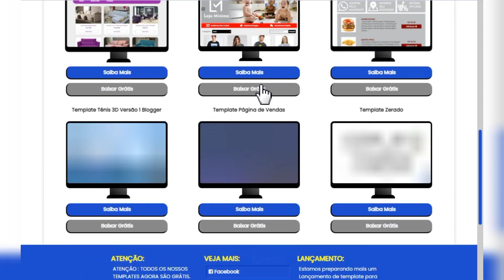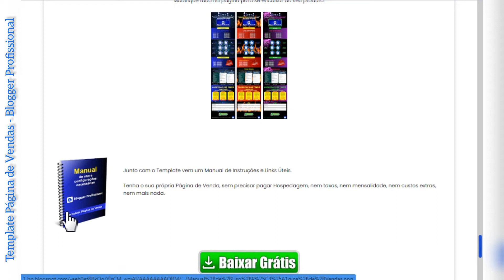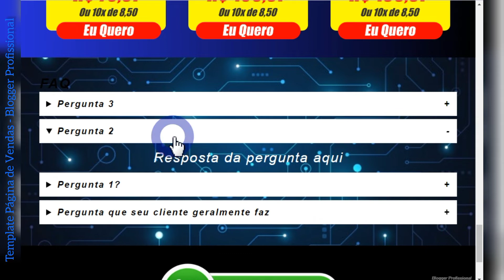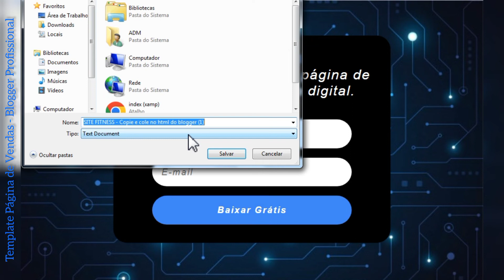Manual - Template Página de Vendas - Blogger Profissional [INTRODUÇÃO]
Novidade Blogger Profissional (TEMPLATES GRÁTIS)
É isso mesmo, Agora todos os nossos templates são Gratuitos

Nos vemos no próximo vídeo, Fica com Deus e Até lá.